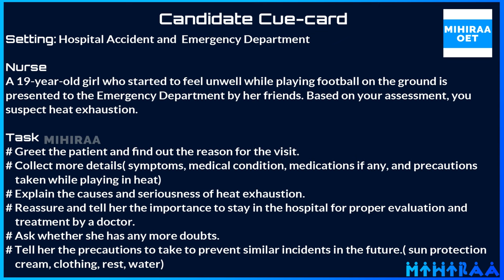OET SPEAKING ROLE PLAY SAMPLE FOR NURSES - HEAT EXHAUSTION | MIHIRAA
MOST USEFUL PHRASES FOR OET SPEAKING ROLEPLAY

OET Speaking Role Play Sample Video for Nurses demonstrates OET speaking role play on heat exhaustion. The setting of this OET speaking role play is a Hospital Accident and Emergency Department. A 19-year-old patient has come to the emergency department of the hospital with dizziness and unwellness. The nurse collects details about the patient's condition. As per the nurse's diagnosis, the nurse suspects the patient's condition of heat exhaustion. However, the patient is unaware of the condition of heat exhaustion. Then the nurse explains the cause and what exactly the heat exhaustion is the patient. The patient asks the nurse to go home. The nurse explains the importance of staying at the hospital and also the severity of the condition of heat exhaustion. The patient then agrees to stay in the hospital and to have the doctor's consultation. By watching this video a nurse will get a clear idea of the scenario of heat exhaustion in the OET speaking role-play session for nurses.